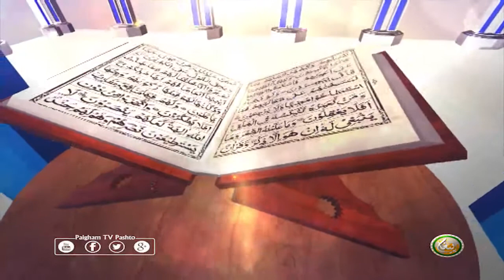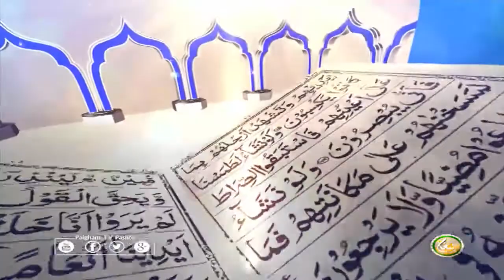Dora E Tafseer AlQuran | EP76 | د تفسيرالقران دوره